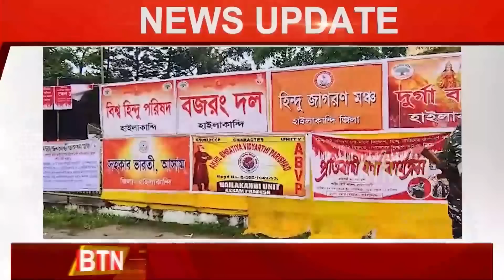10 JULY 2023 || BULLETIN || BTN DAILY NEWS